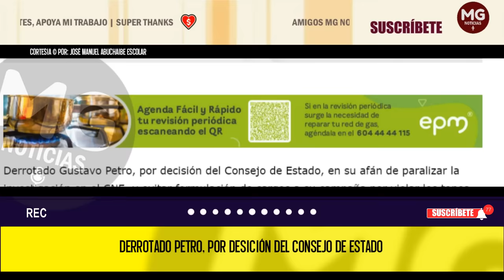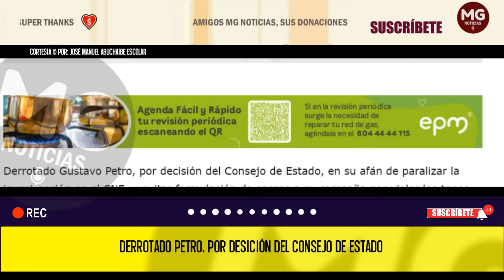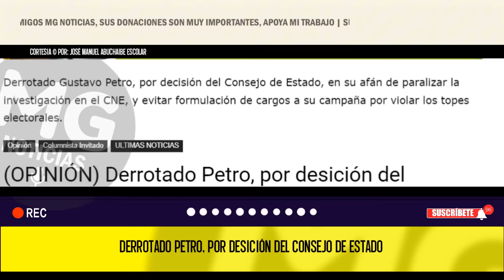DERROTADO PETRO, POR DESICIÓN DEL CONSEJO DE ESTADO ⛔⛔ Por: José Manuel Abuchaibe Escolar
Derrotado Gustavo Petro, por decisión del Consejo de Estado, en su afán de paralizar la investigación en el CNE, y evitar formulación de cargos a su campaña por violar los topes electorales.
columna JOSÉ MANUEL ABUCHAIBE